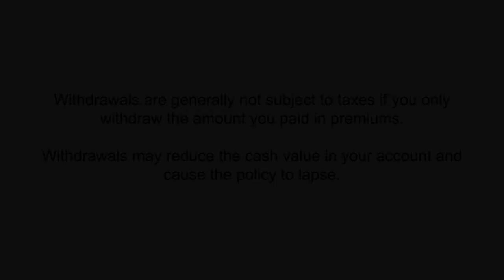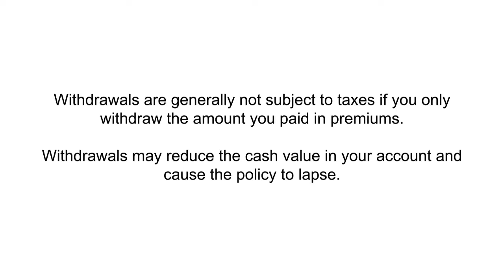Tax Strategies for Retirement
Advisory Group West

Are you planning for retirement and wondering how to get the most out of your 401k or other retirement funds?  Many people don’t know is that Life Insurance can provide a wonderful vehicle for a tax free retirement. Here’s how it works.

When you put money into a 401K, you get a tax deduction, and the money grows tax deferred. When you withdraw the money in retirement, you pay taxes on it.

 But when you purchase a life insurance policy, it’s different. You don’t receive a tax deduction at first. The money grows tax deferred, just like a 401K. But when you withdraw the money, it’s tax free! This could add up to a savings of 400% on taxes over a 30-year period.